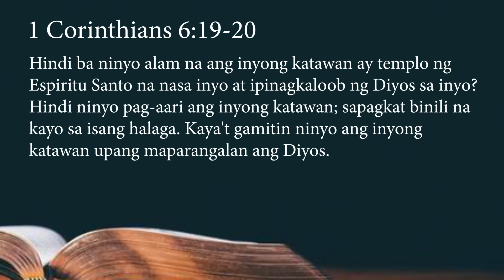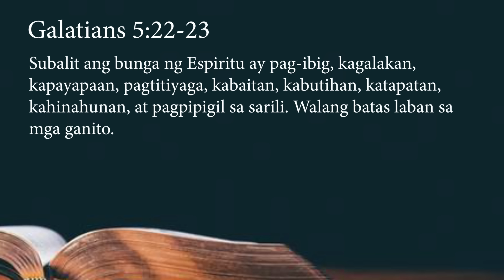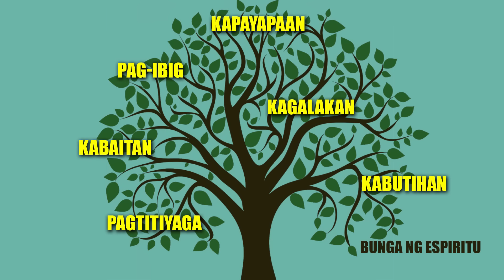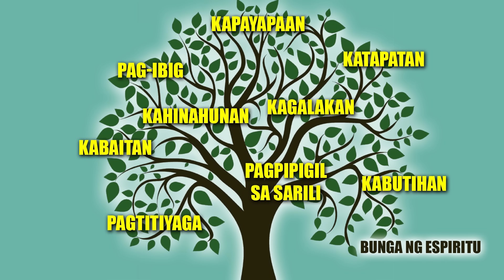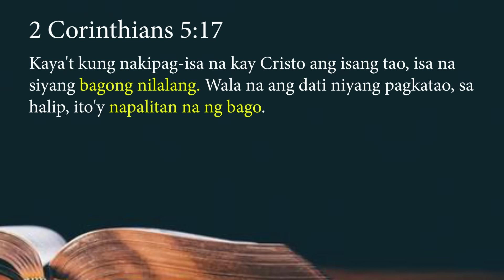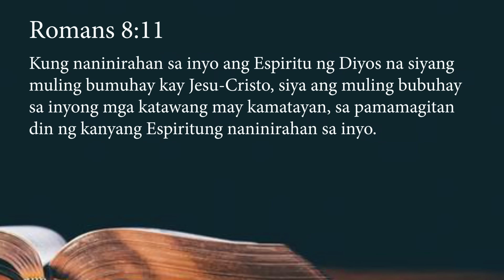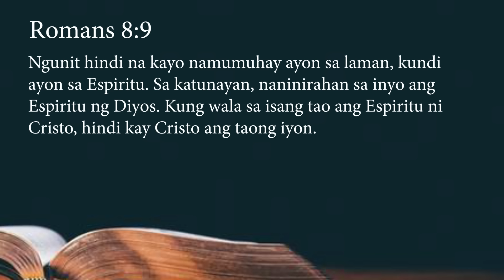NASAYO BA ANG BANAL NA ESPIRITU?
Sa video na ito aalamin natin ang mga palatandaan na nasayo ang Banal na Espiritu.